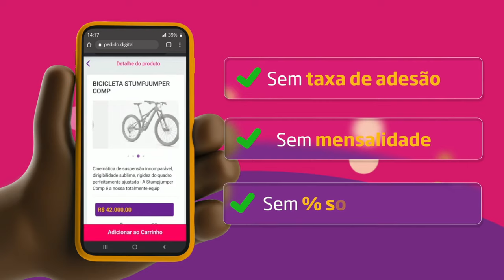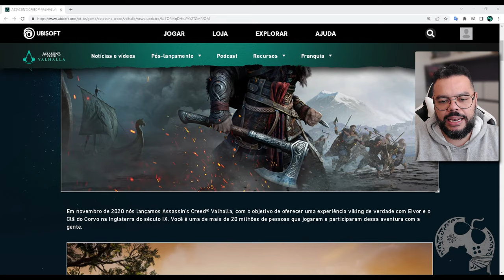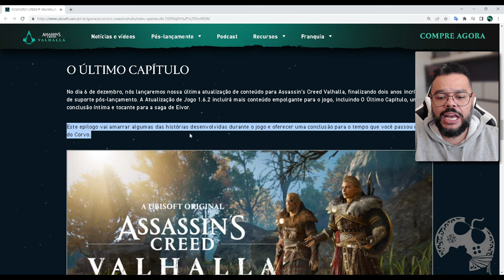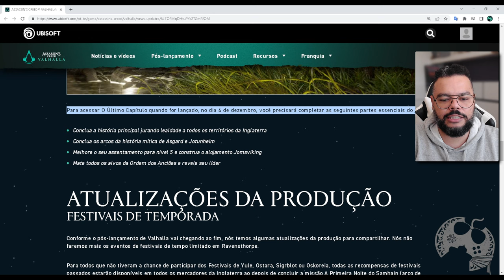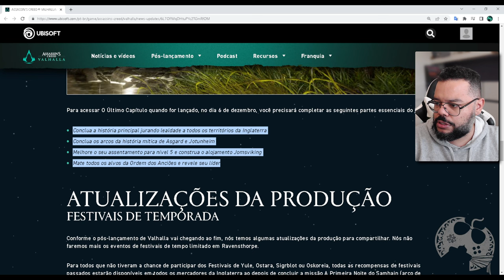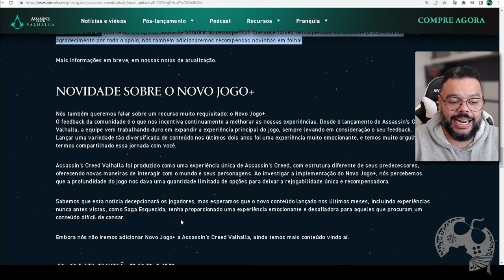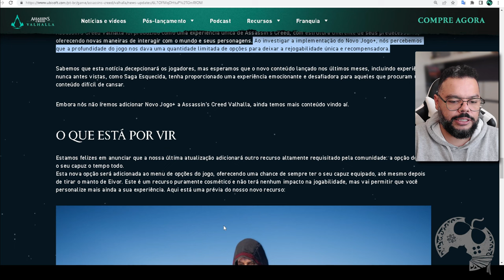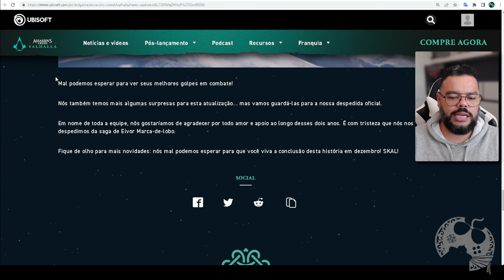NOTÍCIA TRISTE PARA JOGADORES DE ASSASSIN'S CREED VALHALLA E DATA DA ÚLTIMA DLC PARA O JOGO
"NOTICIA TRISTE PARA JOGADORES DE ASSASSIN'S CREED VALHALLA E DATA DA ÚLTIMA DLC PARA O JOGO"
Neste vídeo trago as últimas atualizações sobre Assassin's Creed Valhalla e acredito que embora algumas delas sejam bem legais, existe uma que vai desanimar muita gente que vem pedindo pelo recurso em questão desde muito tempo.
Saiba todos os detalhes no vídeo de hoje!

- Jogue comigo
- Emotes únicos
- Grupo exclusivo no WPP e muito mais!!!

Caixa Postal: 4455
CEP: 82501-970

Temos um Grupo de Ofertas no Telegram!

AGRADECIMENTOS
Kallil Augusto